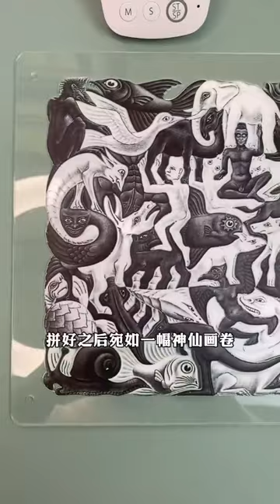Hell jigsaw animals puzzle solving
These Puzzle solving videos are not only for entertainment, educational, satisfying & fun purpose but also open your mind & make your way of thinking better.

Queries Solved

1. How to solve a puzzle
2. puzzle solved
3. How to solve puzzle easily
4. how to solve puzzle fast
5. How to solve puzzle game
6. interesting puzzle game solved
7. interesting puzzle solved
8. intresting puzzle games
9. riddles that will trick your friends
10. riddles that will blow your mind
11. riddles and brain teasers with answers
12. satisfying
13. ASMR
14. Great minds
15. Mind games
16. Riddles with answers